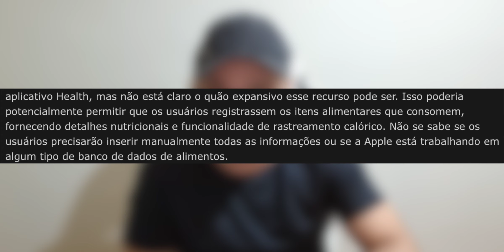EITA! VAZARAM MAIS NOVIDADES DO iOS 15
Fala ai pessoal beleza!? No video de hoje falando de mais um vazamento do iOS 15 com mais novidades que podem pintar no novo sistema da Apple, se gostou do video deixa o like e se inscreva no canal 😎✌️

DESCONTOS E CASHBACK NAS SUAS COMPRAS, VOCE COMPRA E AINDA TEM
PARTE DO SEU DINHEIRO DE VOLTA COM EXTENSÃO PARA GOOGLE CHROME:

🎥 VIDEOS:

GALAXY S20 VS IPHONE XR - QUEM TEM A MELHOR CAMERA?